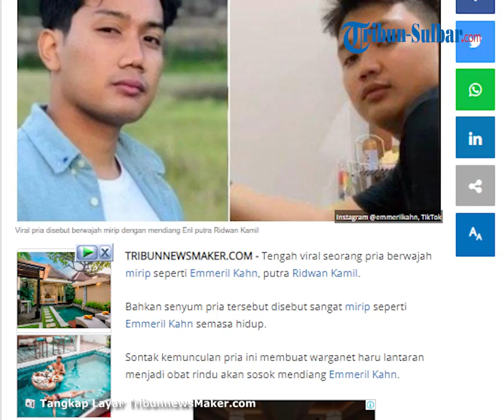Viral Video Pria Disebut Berwajah Mirip Eril Anak Ridwan Kamil, Punya Senyum yang Mirip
TRIBUN-VIDEO.COM - Tengah viral seorang pria berwajah mirip seperti Emmeril Kahn, putra Ridwan Kamil.

Bahkan senyum pria tersebut disebut sangat mirip seperti Emmeril Kahn semasa hidup.

Sontak kemunculan pria ini membuat warganet haru lantaran menjadi obat rindu akan sosok mendiang Emmeril Kahn.

Kemunculan pria tersebut awalnya viral dari sebuah unggahan di akun TikTok @fidifau.

Sang pemilik akun tampak merekam seorang pria dari sisi samping.